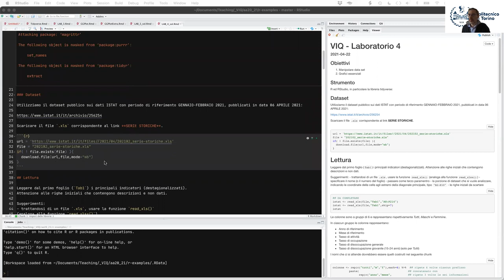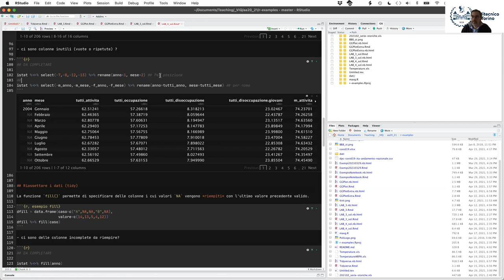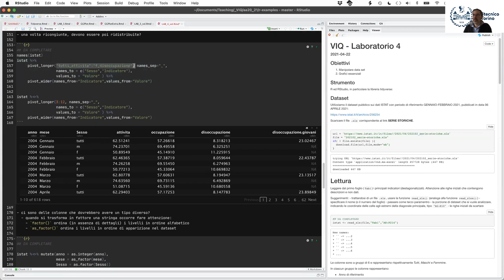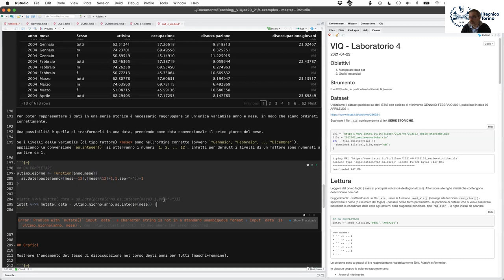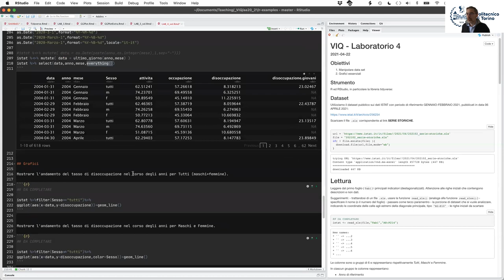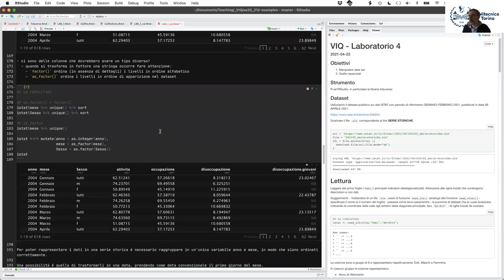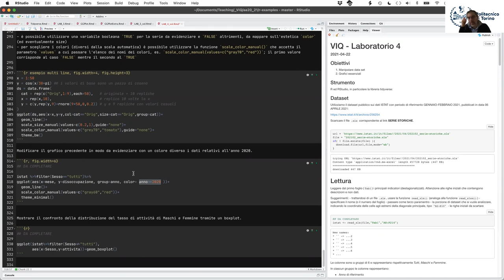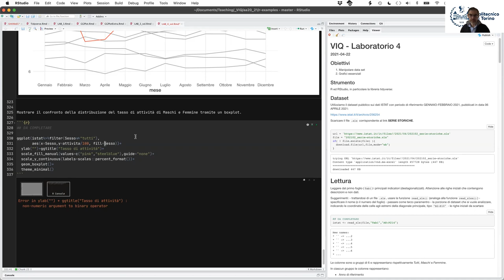VIQ 2021 - Lezione del 26 Aprile - Soluzione laboratorio 4